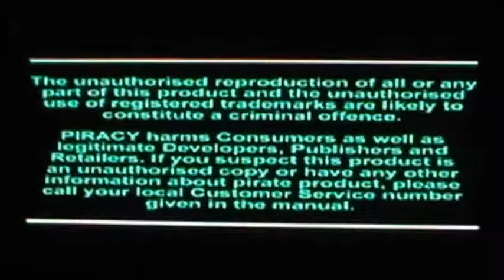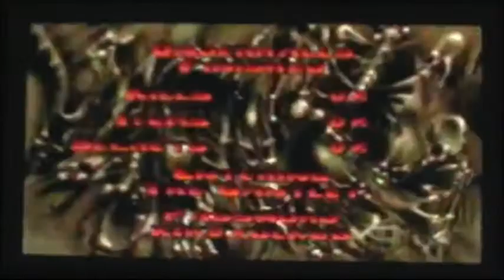Let's Play Doom 2 Episode 1 The Horror has a sequel (OLD)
In this Episode we start off with the 1st and 2nd level of Doom 2 after completing Ultimate Doom. First we surprisingly get a Chainsaw and carved up some Zombie meat and encountered Imps again and in the 2nd level we also receive a Double-Barreled Shotgun and also encounter shotgun guys and Pinky Demons again.